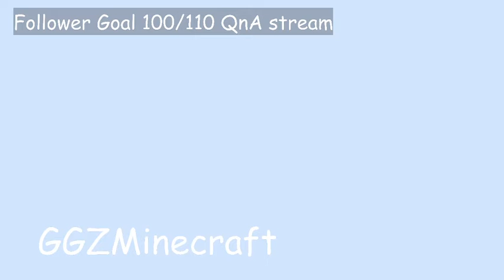Jumping Around on Csmp (14/9/21)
Streamed Live at Twitch.tv/GGZMinecraft. Hi, im GGZ and im an Australian Youtuber and Streamer. I play minecraft and occasionally other games. I hope you enjoy my content.